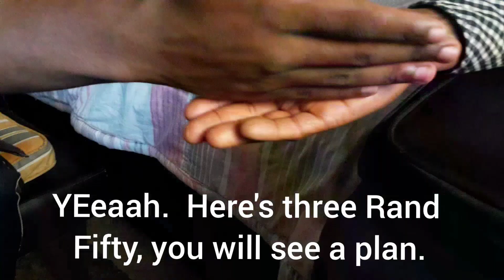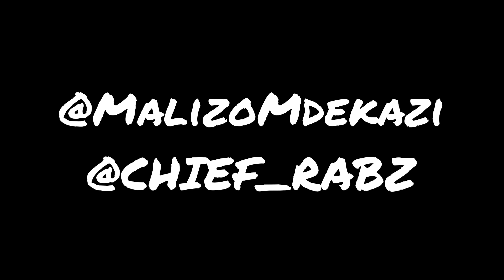Ayoba Films - SELFISH PART 2 - Siya Yenza Lento with Chief_Rabz. Malizo Mdekazi.